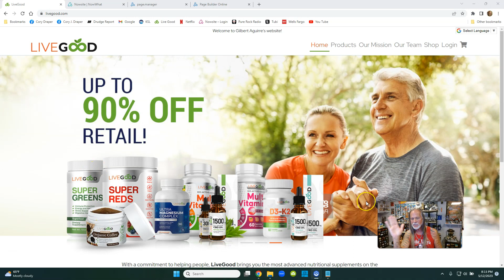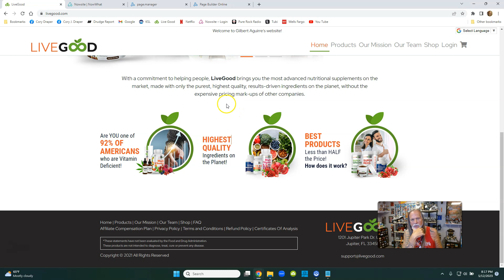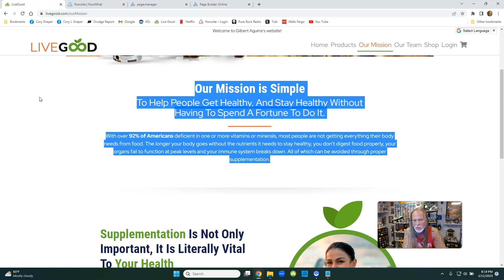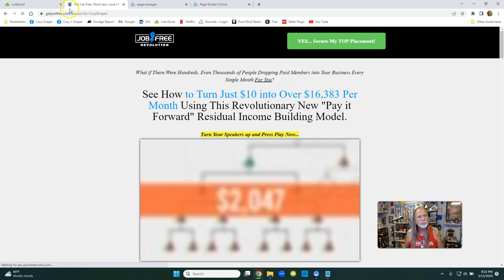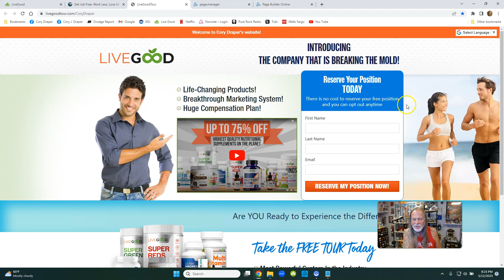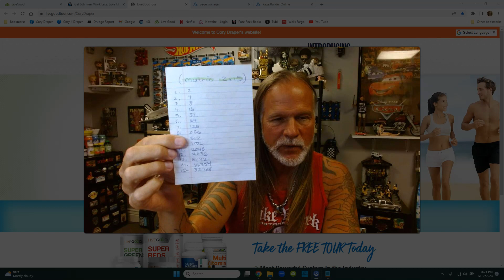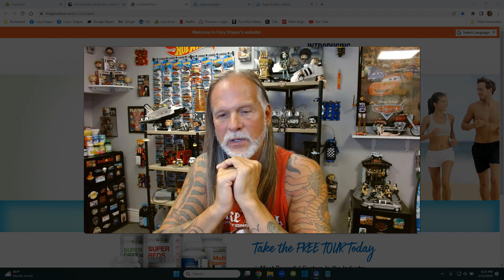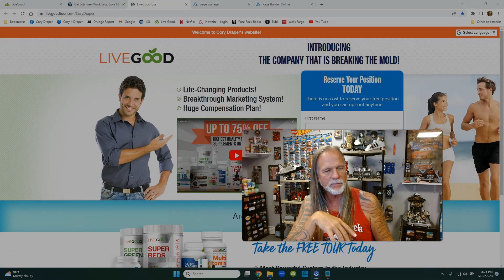LiveGood Best Keywords For Freakin' Success, Leads, Sales!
I use Nowsite AI Technology to generate unlimited leads

Learn how to make 15 second videos to get free leads on

LiveGood Review
Best Keywords For Freakin' Success, Leads, Sales!

All LiveGood training can be done by video

LiveGood sends daily emails for 30 days to those who take free tour